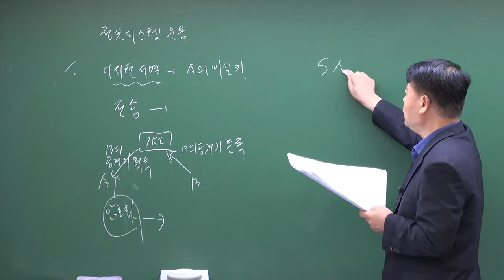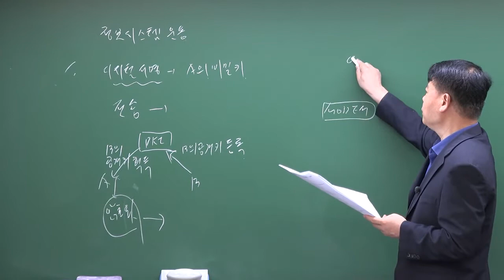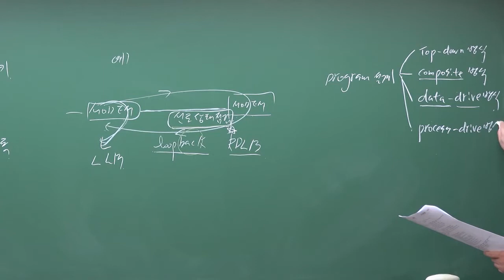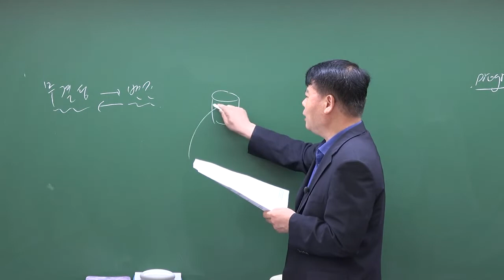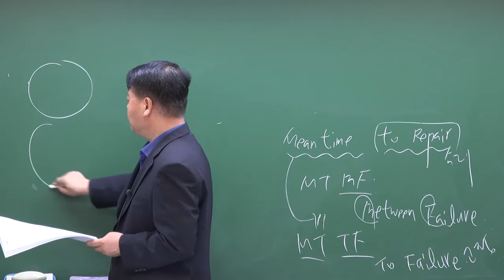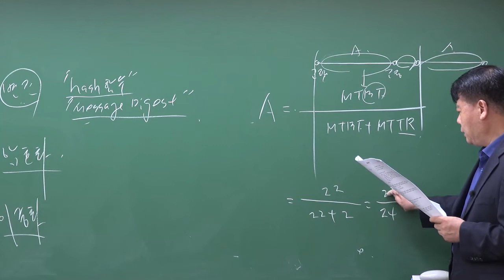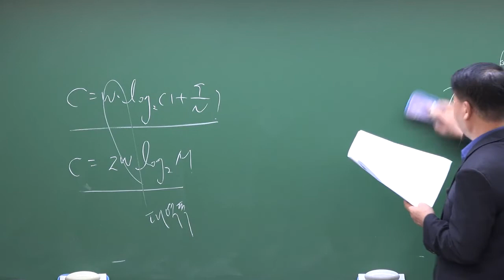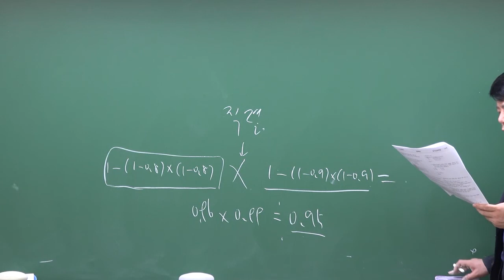2022년 1회 정보통신기사 정보시스템운영 기출문제해설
2022년 1회 정보통신기사 정보시스템운영 기출문제해설